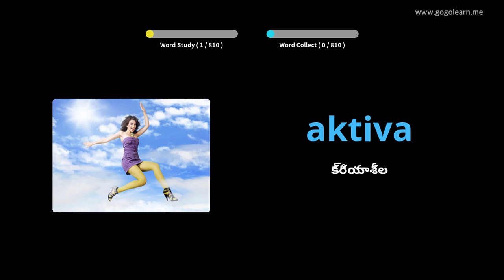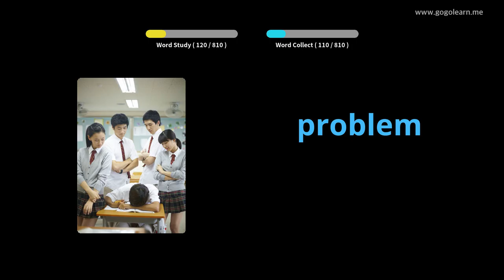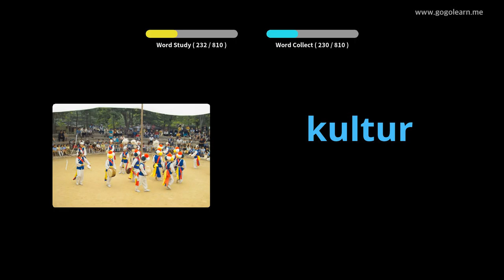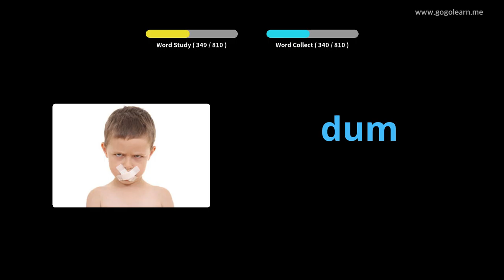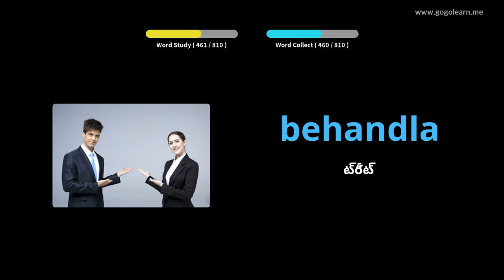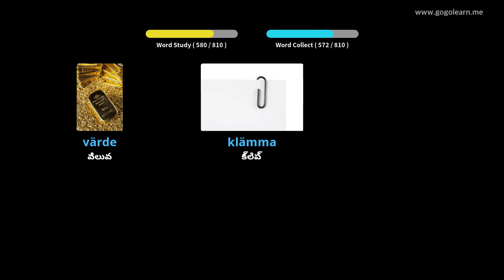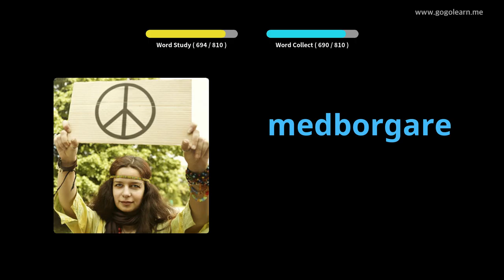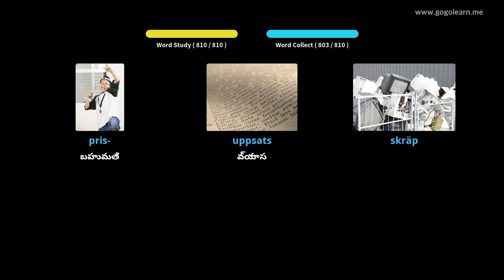స్వీడిష్ పదజాలం మిడిల్ స్కూల్ | Golearn